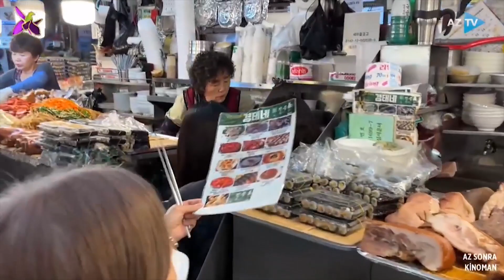"Nə ətidir bilmirəm, amma dəqiq ətdir" - Koreyada "düşbərə"ni belə hazırlayırlar